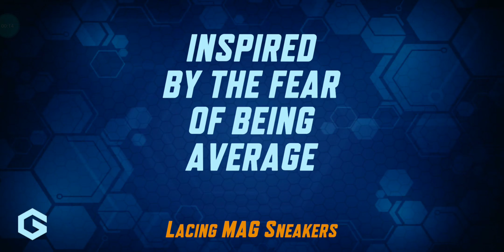GRIDPUNK BATTLE ROYALE 3V3 PVP Game Walkthrough New Trailers and Updates 262711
Fast-paced 3v3 PvP fights and Battle Royale multiplayer. Join the action!

Engage in fast-paced multiplayer 3v3 PvP battle royale in cyberpunk real-time battles for a real adrenaline rush experience fighting 36 players!

Increase your shooter arsenal with unique weapons and super attack gadgets and feel the intense action with this fun and unique free-to-play 3v3 PvP multiplayer mobile battle royale.

Shooter! Be ready to blast and fight, in real-time 3v3 PvP multiplayer battle royale games against enemies from around the world!

Gridpunk – Battle Royale 3v3 PvP is a real-time shooter with quick rounds! Be fast, aim your shots, launch drone attacks in these fast-paced battle royale games. Don’t forget, all the 3v3 PvP games are online with real multiplayer opponents.

100% SKILL-BASED
Never pay to win! Gridpunk – Battle Royale 3v3 PvP game mechanics are easy to learn, hard to master and bridge the gap for ultra-competitive, cross-platform gameplay. Intuitive single stick mobile controls combined with a unique aim-system designed for casual and hardcore players, makes the combat an ultimate battle royale experience.

CHOOSE YOUR GAME MODE
Deathmatch: Immerse yourself in this battle royale as you blast your way for supremacy. Pay attention to all the cyberpunk details that might help you become nr 1.

TONS OF WEAPONS, GADGETS AND ABILITIES
Do you prefer a close range 3v3 PvP battle royale or lethal combat from a distance? Choose an all-purpose automatic rifle, secure defensive positions with long-range sniper rifles, or wreak havoc with exotic rocket launchers. Do you like a battle royale with gadgets? No problem! Launch attacks with the devastating suicide bomber for your PvP games, or the amazing cyberpunk Lurker to get control of the arena.

GAME PROGRESSION
Accumulate XP and level up by playing solo missions and limited battle royale games events.
Unlock higher-tier guns and other weapons by mastering lower-tier guns.
Choose the perfect shooter with long range rifles or snipers, short range shotguns or automatic blast lasers.

REAL-TIME MULTIPLAYER BATTLE ROYALE
You’ll blast rivals that match your shooter skill in 3v3 PvP battle arena games. Blast them down and you’ll rank higher in the leaderboard and unlock awesome cyberpunk gear.

UNLOCK SHOOTER WITH UNIQUE SKILLS
Shooting, blasting and exploding in the cyberpunk style with lots of classes to choose from! Be fast and sneaky in the battle arena with Rockerboy or assassinate your rivals with Netrunner!

CLIMB THE LEADERBOARDS
Global and league leaderboards with seasonality! Do you have the skills to climb the leaderboards and claim an end of the battle royale season ?

If you’re into a real-time multiplayer PvP battle royale or if you like 3v3 PvP competitions, you’ll love Gridpunk - Battle Royale 3v3 PvP ! Or maybe you just love Cyberpunk as much as we do.

Anyways, you won’t find a 3v3 PvP battle royale more fun in a free, real-time, multiplayer game anywhere.